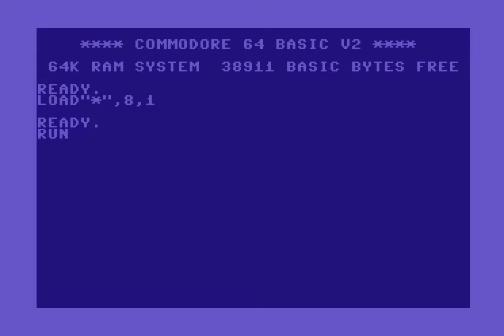C64 Intro: 1994 Cherubs Intro